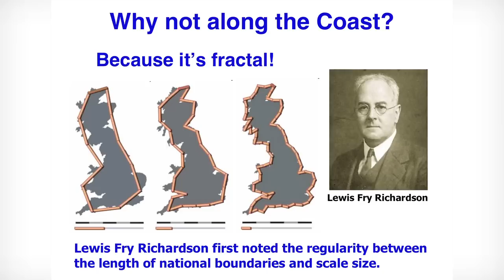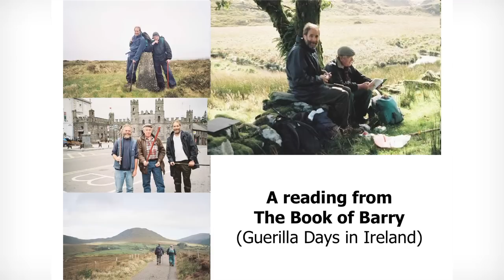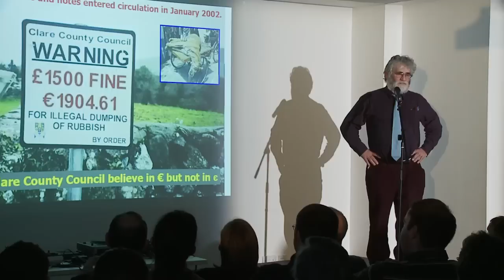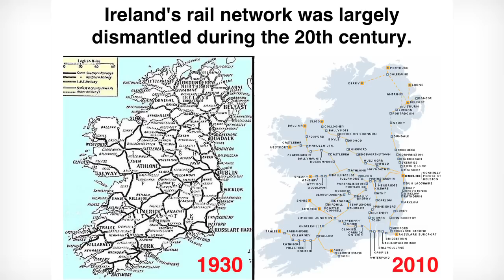Peter Lynch at IGNITE Dublin #3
Peter Lynch gives his talk on 'Rambling Round Ireland, The Commodius Vicus', at the IGNITE night at the Science Gallery, Trinity College, Dublin in March 2010